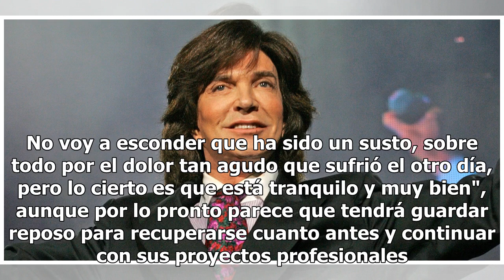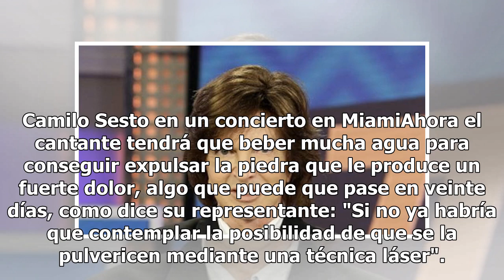Camilo Sesto recibe el alta tras un cólico nefrítico